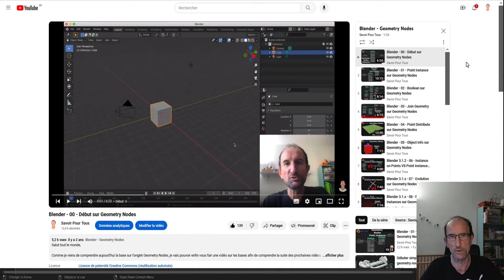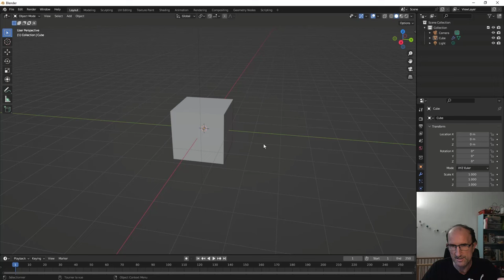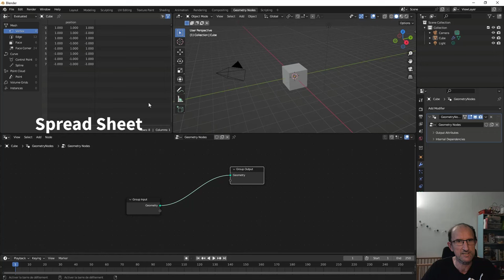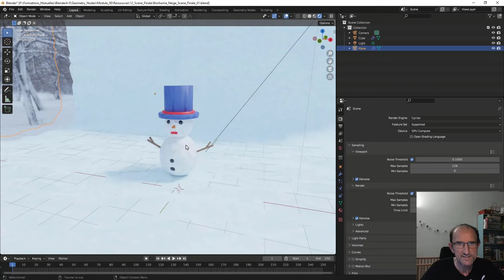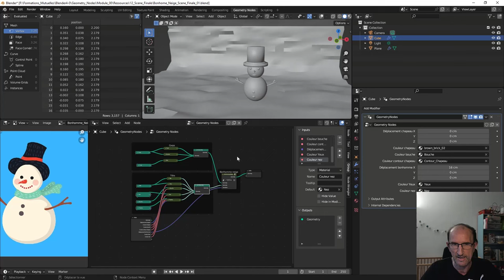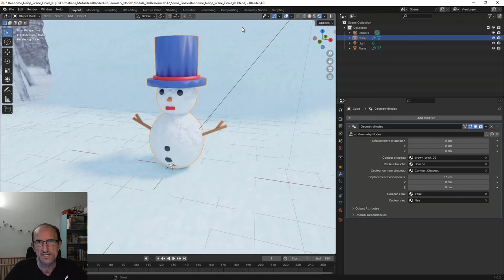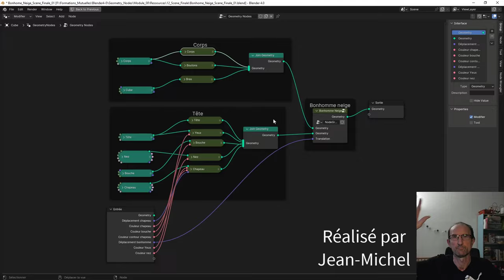Formation Blender 3.X / 4.X - Geometry Nodes - Atelier 01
Après avoir fait différentes vidéos sur l'apprentissage, je me suis dit pourquoi ne pas faire une formation afin de reprendre les bases et bien expliquer le module Geometry Nodes par un premier atelier, voir lien ci-dessus